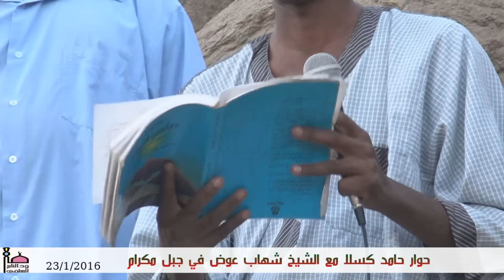حوار حامد كسلا مع شهاب عوض في جبل مكرام بمدينة كسلا